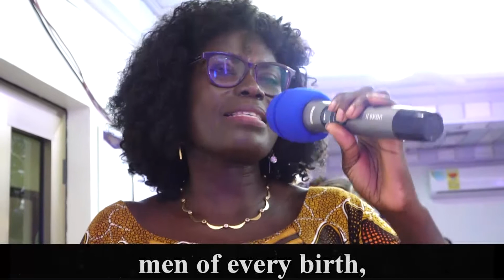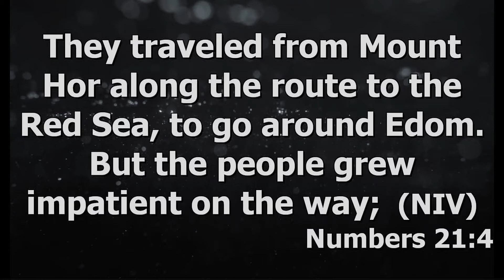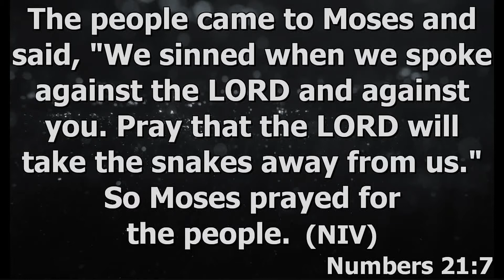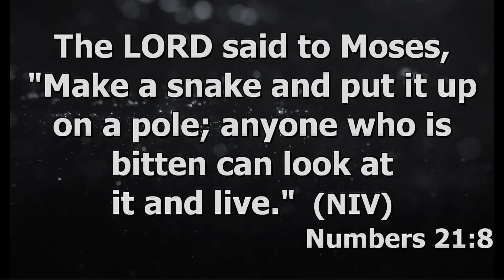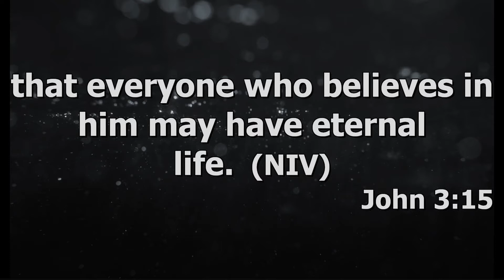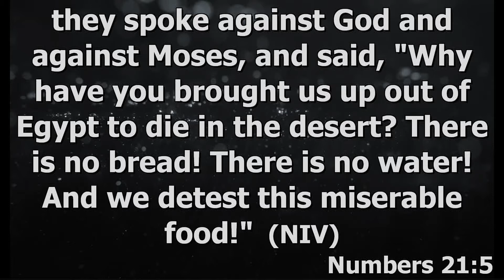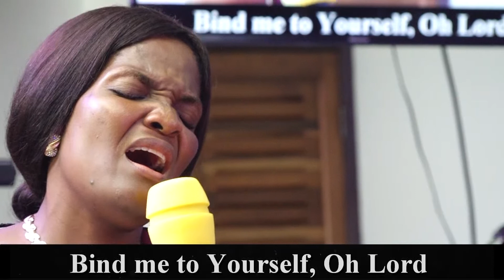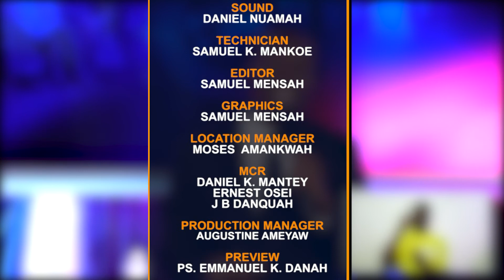There Is Still Hope In Christ | Apostle Prof. Opoku Onyinah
You are watching an insightful message titled "There Is Still Hope In Christ" delivered by the former Chairman of The Church of Pentecost, Apostle Prof. Opoku Onyinah.